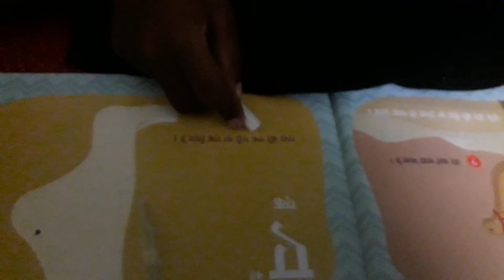Activity of Master S. Nihith on Hindi Swar 'ae' (04.09.2020)